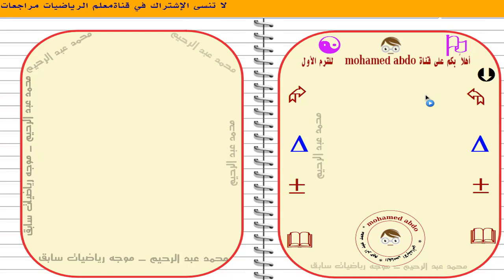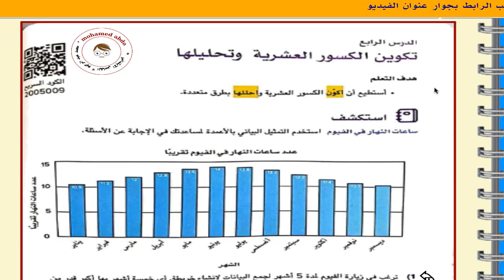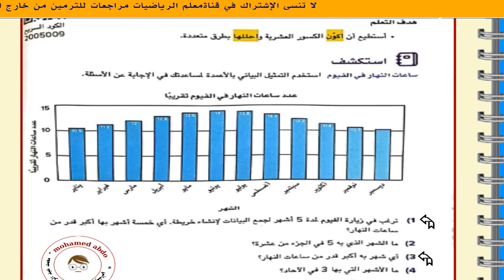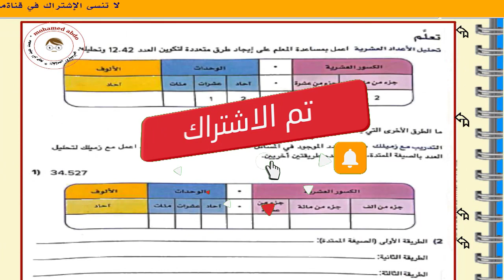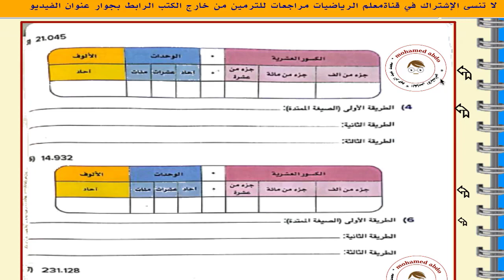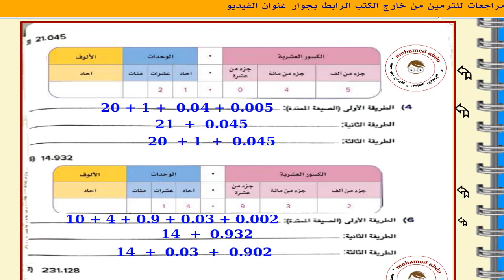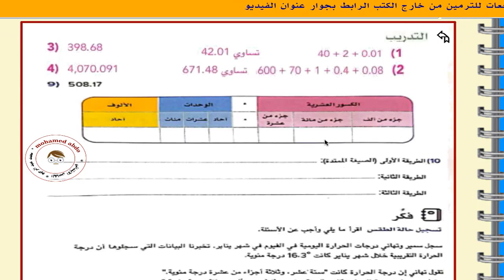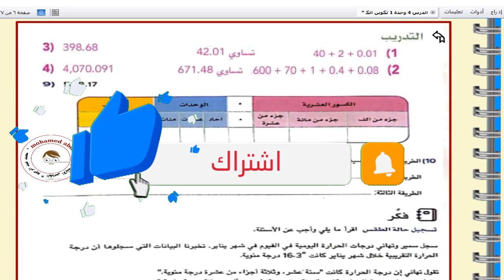رياضيات الصف الخامس الابتدائي ترم1 نظام جديد درس4الوحدة1 كتاب المدرسة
رياضيات_خامسة_ترم _أول_كتاب_المدرسة